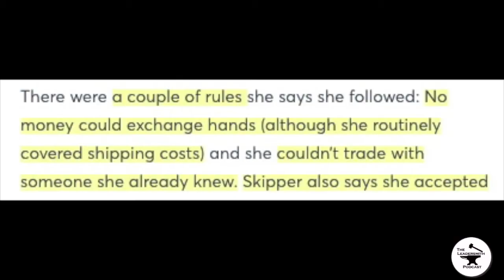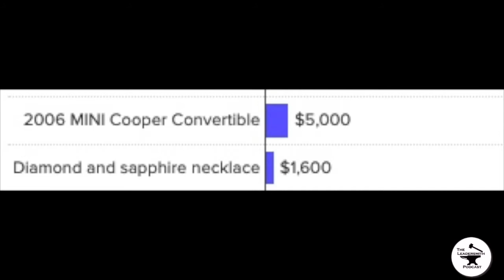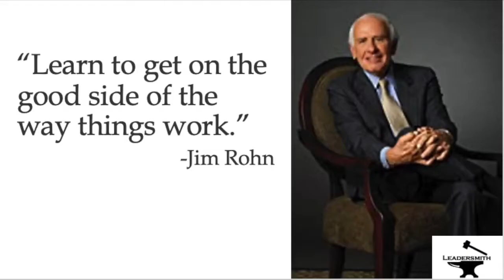HOW TO GET RICH BY CREATING VALUE OUT OF ALMOST NOTHING [EPISODE 201]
In this episode I talk about how to create value through one of two certain paths to economic success. I review an article where one woman did it. She went from 1 cent to $80,000 in a very short period of time. If you understand the principle, you can do it too.
Here is the link to the article I mentioned:
Ian and Alex—it is on. I have thrown down my challenge.
I would like to hear from you. I would like to hear if this was useful.
WHAT WOULD YOU LIKE TO HEAR?